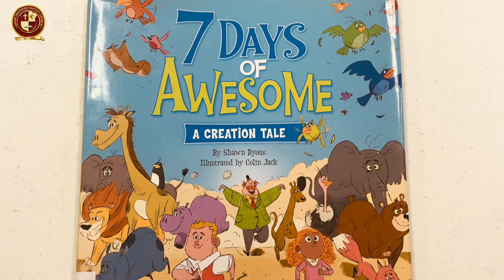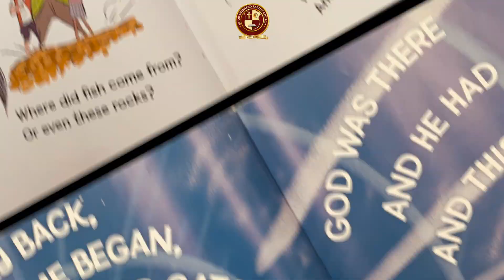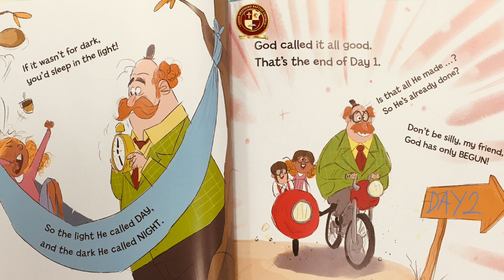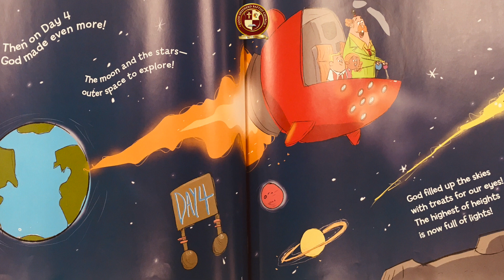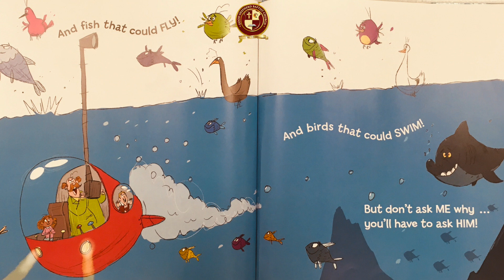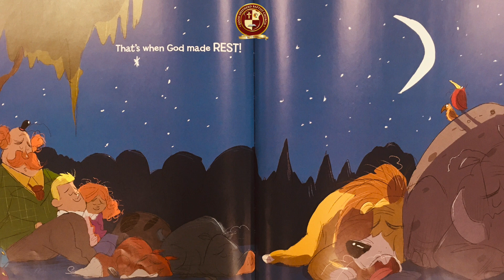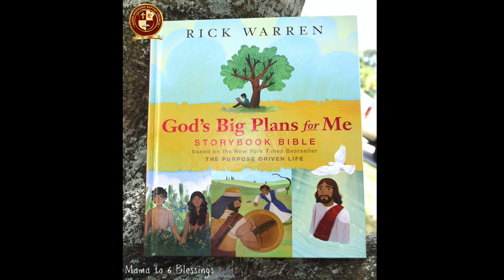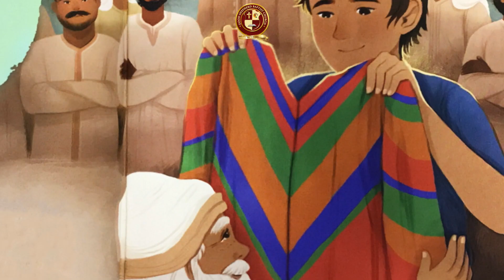Story Time 7.9.20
Come out and listen to the Library ministry tell 2 new stories:
7 Days of Awesome and Jospeh and His Brothers.